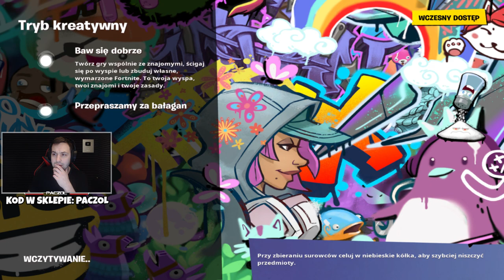TO KONIEC SERII SPRAWDŹ ZANIM KUPISZ?!